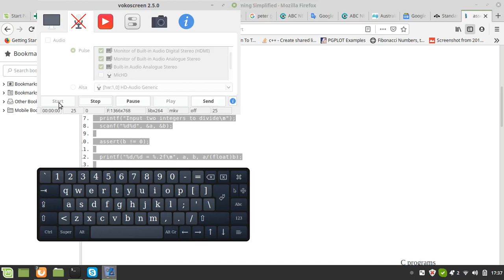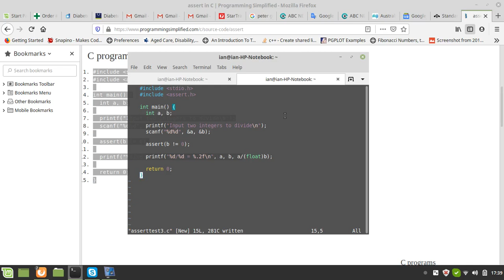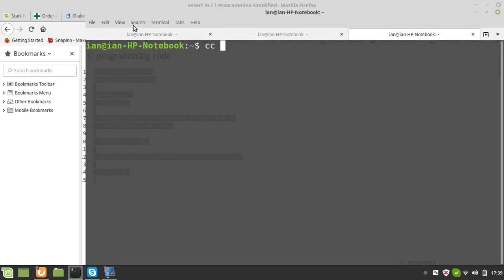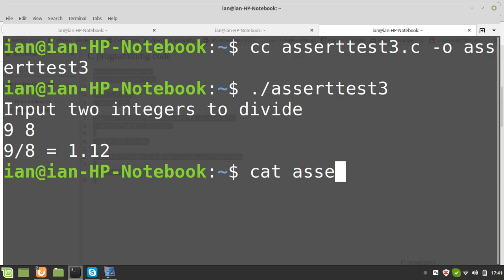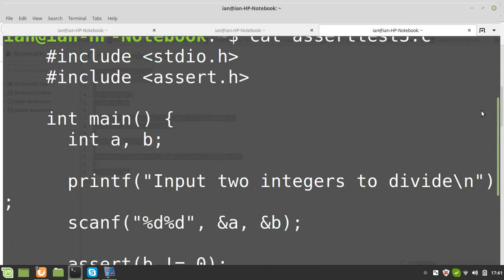test assert function in c language vokoscreen 2019 11 13 17 37 26